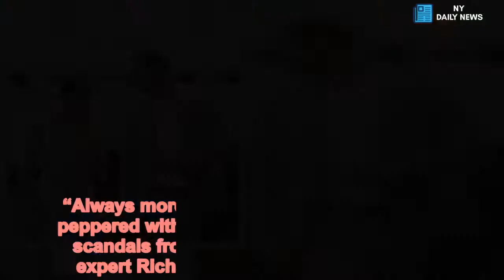Meghan Markle's dad wants to wish Duchess 'happy birthday' despite freezing out accusation - Daily N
Thomas Markle Snr, 74, has revealed he has sent Meghan a birthday card in the days before she turns 37 next Saturday. He also said he longs for a reconciliation with her and has claimed the former Suits actress has cut him out of her life since a shock scandal revealed he staged pictures for cash in the run-up to the royal wedding on May 19. He said simply the Mail on Sunday: “Just wishing her birthday greetings, nothing more.” He added: “Meghan is everything to me. I love her and always will.” Just days before Meghan tied the knot with Prince Harry in a lavish Windsor ceremony at St George’s Chapel watched by millions, reclusive Mr Markle staged pictures of him on an exercise bike, getting measured for a suit and reading up on the royal family in exchange for huge sums of cash. He has since been pictured with cans of beer, but denies claims he has an alcohol problem. He said: “I’ve been seen carrying a sic-pack of beer and they say I have a drinking problem. “I regularly buy a six-pack for the guys on the guard gate at his gated community because they’re stuck in a hot shack for hours each day and could use a cold one.” He added: “I don’t drink beer at all.” When the scandal broke, Mr Markle pulled out of the wedding and his role of walking his daughter down the aisle to wed her prince, after a heart condition that he said landed him in hospital. Prince Charles stepped in at the last minute. Meghan will celebrate her first birthday as a member of the royal family on August 4 where she is likely to be spoilt rotten by her new husband, 33, during a private celebration at their Kensington Palace residence. Last year, Prince Harry whisked Meghan off for a romantic getaway for her 36th birthday when they were dating and was said to have arranged a BBQ under the stars for her. Writing in her now defunct lifestyle blog The Tig before she and Prince Harry became engaged last November, she said of turning 36: “I am feeling so incredibly joyful right now, so grateful and content that all I could wish for is more of the same.” She also wrote of what she expects for her 37th: “More surprises, more adventure, more opportunities to grow, more days filled with giggles and cheeky jokes, more delicious meals, and more inspiration. “Always more inspiration.” Following a year peppered with interviews, verbal attacks and scandals from her American family, royal expert Richard Fitzwilliams told Express.co.uk celebrations this time around would more than likely be low key.   He said: “I wouldn’t expect anything at all spectacular, we may well never be told how she celebrates. “Meghan has a serious image as a humanitarian activist and this is what she and Harry are concentrating on.” A Buckingham Palace spokeswoman told Express.co.uk they would not comment on Mr Markle's remarks.